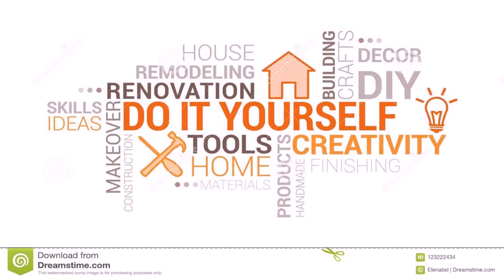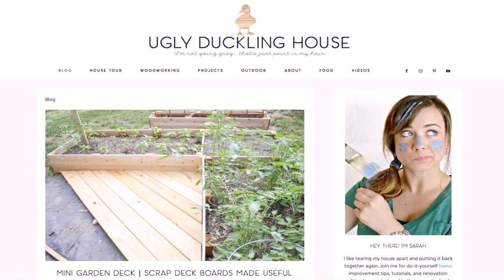Do It Yourself Home Renovation Ideas